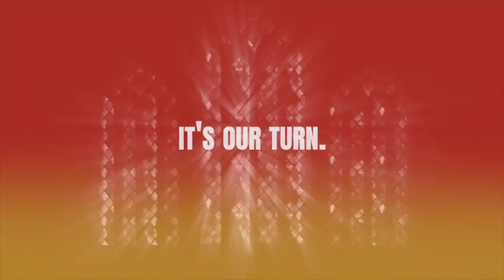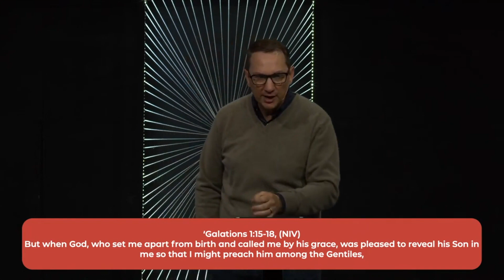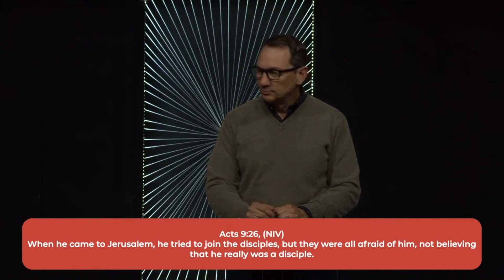Week 6 (The Church Empowered)